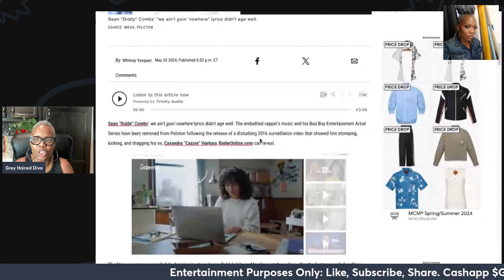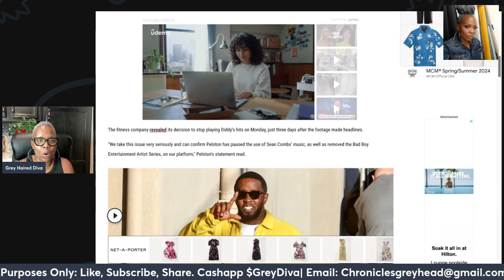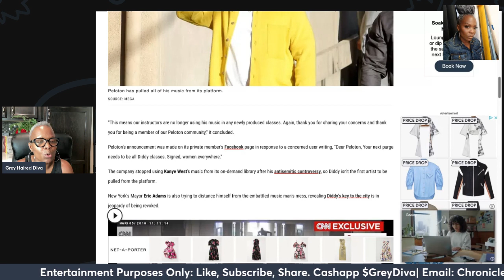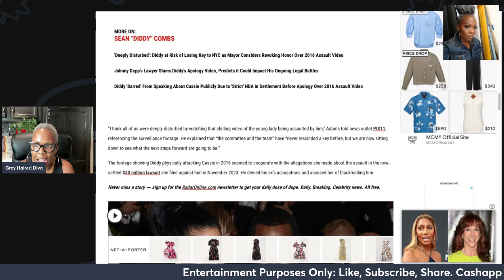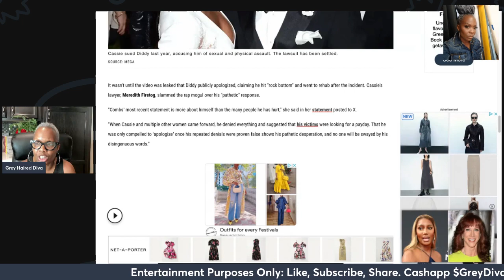Peloton Drops Diddy's Music| No Tolerance for Violence| HIS ARTIST TAKE THE HIT ALSO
In a recent move, Peloton has decided to remove Diddy's music from their platform, citing a zero-tolerance policy towards violence. This decision follows their earlier action of removing Kanye West's music. While Peloton aims to uphold its values, this move unfortunately affects not just Diddy but also all the artists associated with him.

Join us as we delve into the implications of Peloton's decision, how it impacts the music industry, and the response from the community.